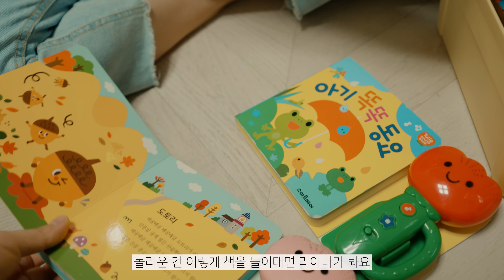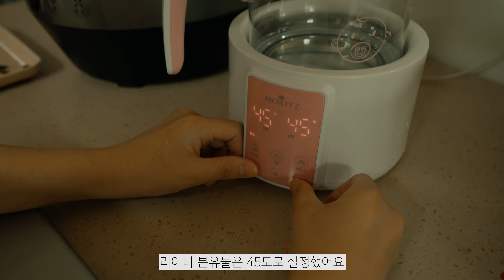[한글SUB] Korea maa chori ko laagi yati dherai kharcha / Liana's items 독박육아맘을 살려 준 4개월 아기 육아용품 & 장난감들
안녕하세요. 나마스떼. 아나부부입니다
Hello. Namaste. This is the AANA couple.

이 영상은 거의 한 달 반 전, 리아나가 4개월 때 촬영 한건데
이제서야 업로드를 하네요. 점점 리아나의 낮잠 시간이 줄어드니 편집이 점점 밀립니다.
This video was filmed almost a month and a half ago, when Liana was 4 months old, but we uploading it now. As Liana's nap time is getting shorter, the editing is gradually pushed back.

시기가 늦었지만 그래도!! 계속 인스타를 통해 문의를 많이 주셨던
아기용품들에 대한 이야기를 담았어요
It's late, but still!! It contains stories about baby products that we have been receiving a lot of inquiries through Instagram.

리아나의 장난감들은 한국에서 정말 국민템으로 유명하고
육아선배들이 추천하는 장난감들이에요.
역시 리아나도 너무 좋아하고요!
Liana's toys are really famous as national items in Korea.
These are toys recommended by parenting seniors.
Liana really likes them too!

리아나의 케어제품들은 태열이 많고 피부가 건조한
아가들에게 좋은 제품들이에요. 현재도 쓰고 있는 제품들이에요.
Liana's care products are good for babies who have a lot of heat and dry skin. These are the products we are currently using.

리아나가 먹고 있는 분유부터 의자, 침대 등
육아용품들은 지금도 이용하고 있는 제품들로
적극 추천하고 싶은 제품들만 고른게 28가지네요!
From powdered milk that Liana is drinking to baby products such as chairs and beds, there are 28 products that we want to highly recommend.

지금은 더 육아템이 많아졌는데 편집을 하다보니
더 열심히 살아야겠다 ^^:: 생각이 들었어요 ;)
During editing the video, we realized we have more items for childcare,
We thought we should live harder ;)

이번 영상도 많은 시청 부탁드립니다
감사합니다
We hope you enjoy this video as well.

나마스떼 // Namastey

Please watch this video a lot

Namaste
For movie lovers, this channel is recommended